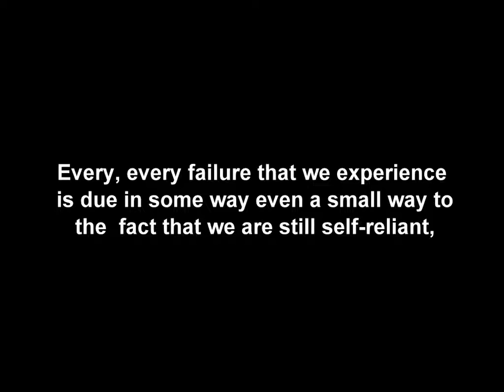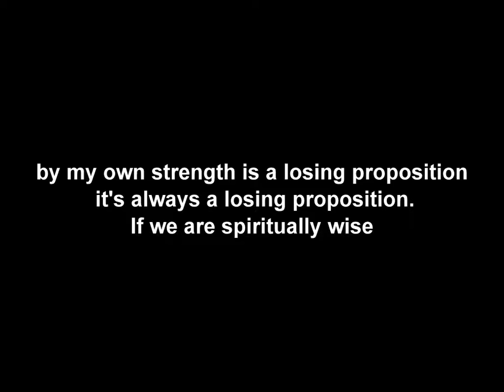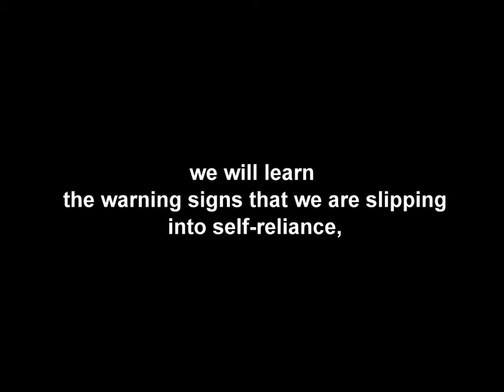New Life in Christ: Dead to Sin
Message on Romans 6:3-7 by Pastor Ron Bridge of Rehoboth Baptist Church given on Sep 19, 2010